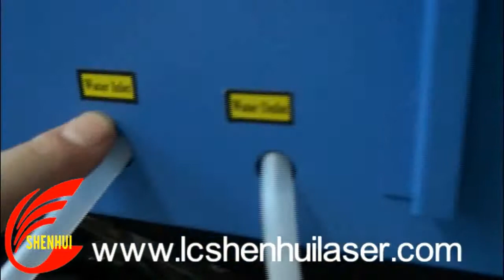Installation of 3020 Accessories